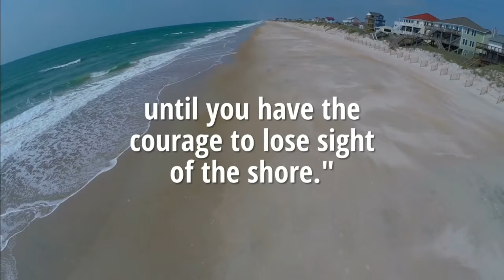This is the Inspiration you looking for.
The kind of inspiration that I was looking for.